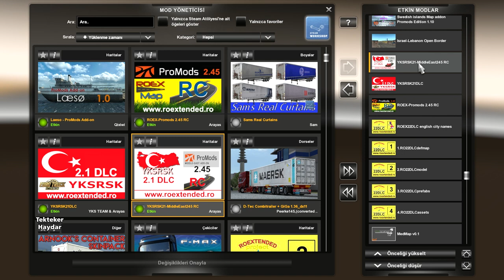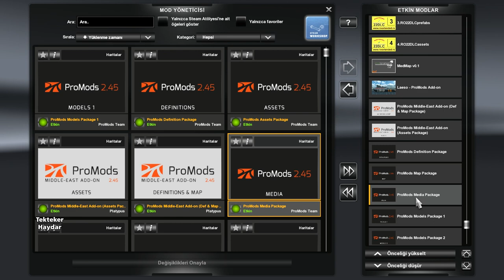ETS2 1.36 - Promods 2.45 + Roextended 2.2 + YKSRSKDLC 2.1 + Middle East + Laeso + Medmap + Swedish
Promods 2.45 + Roextended 2.5 + YKSRSKDLC 2.1 + Middle East Addon + Laeso Promods Addon + Medmap 0.1 + Swedish Island Map for Promods

Promods 2.45
Promods 2.45 Middle East Addon

YKSRSKDLC 2.1 Promods 2.5 Middle East Addon Road Conneciton